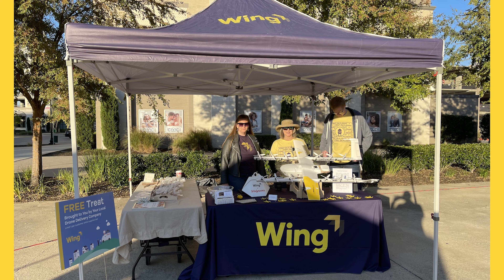Demonstrating the value of drone delivery | Wing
Read the official Wing Blog► blog.wing.com